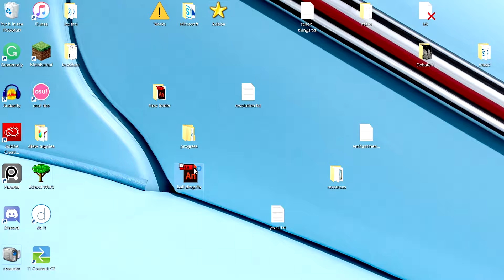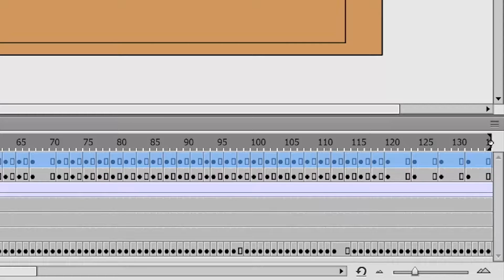for xAltF4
plot twist this entire video was animated